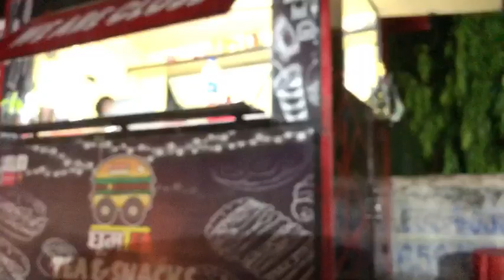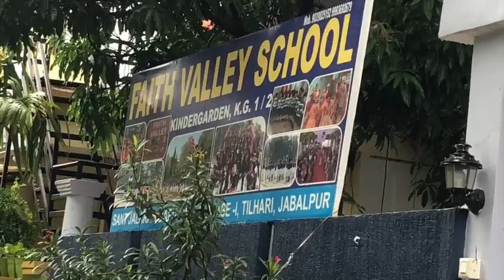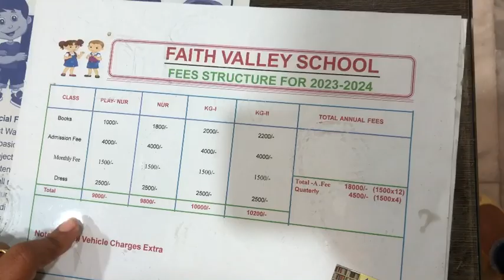New Chapter Begins | Market Vlog | Skin pampering Day | Faith Valley Play School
Instagram I'd- ankita2297
Facebook I'd- Ankita Singh